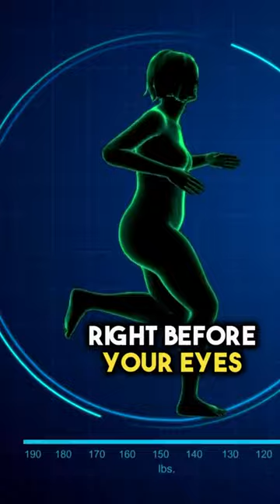❌Your lack of results is likely due to one of these 5 reasons